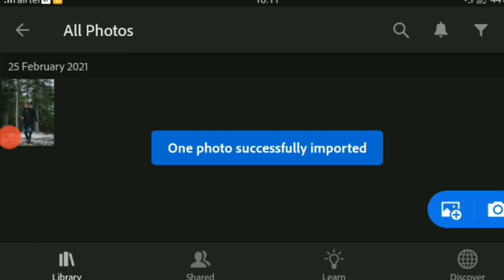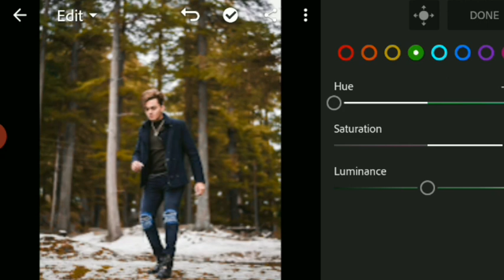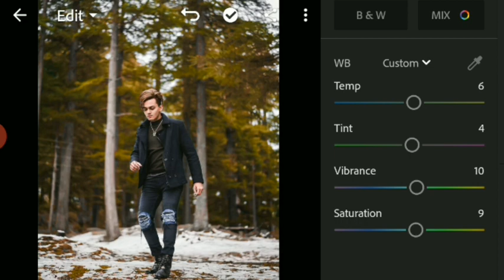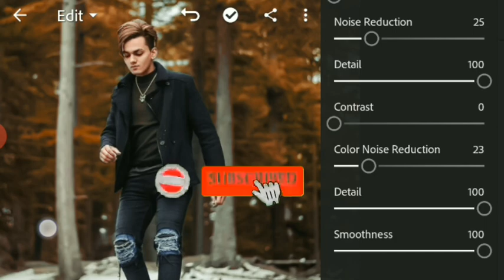Moody Brown / Lightroom Brown Background Photo Editing 😱 Lightroom Mobile Tutorial😱